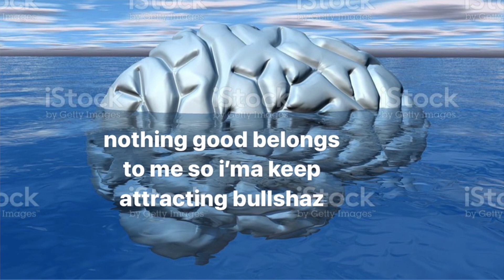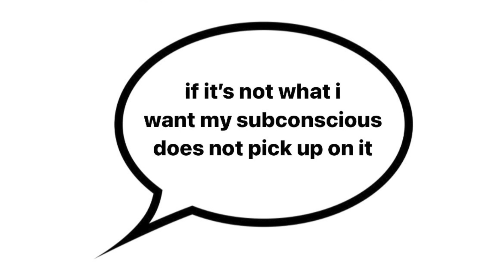REWIRE YOUR SUBCONSCIOUS!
WORK THROUGH YOUR MIND TO REWIRE THE PARTS OF YOU THAT FEEL UNDESERVING! YOU ARE EXTREMELY DESERVING OF IT ALL. IF YOU WANT IT, YOU CAN HAVE IT... MAKE SURE YOUR SUBCONSCIOUS KNOWS THIS, TOO. 🤍
ElectraSoul

intro/outro: Sacred Grove by R3 Music Box
song in vid: bioscope from unrest by rei harakami

*MUSIC/PICTURES DO NOT BELONG TO ME,